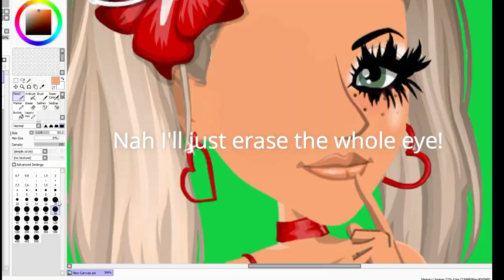BLOOPERS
Hahah this video was super fun to make! I have more bloopers but some of them are too embarassing to show, but comment if u liked the video! Byee!♥